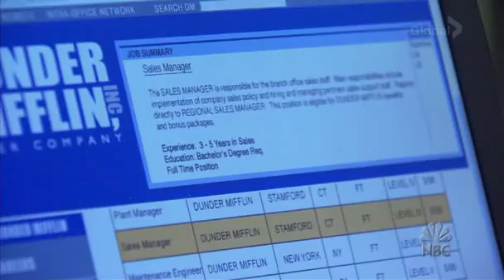Complaints Against Jim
Dwight complains about Jim to Michael